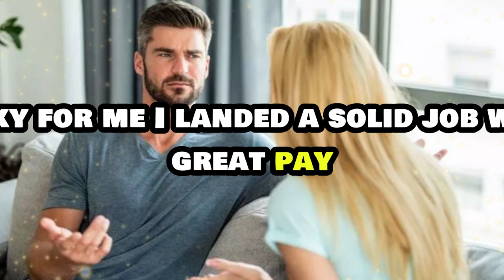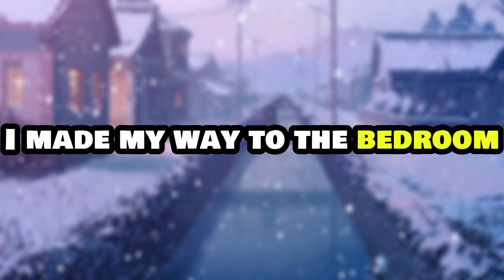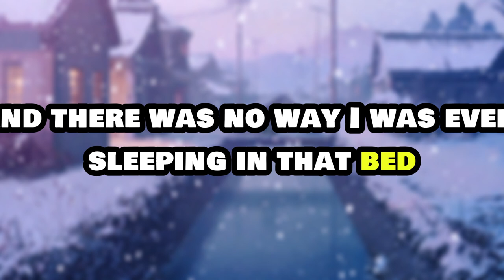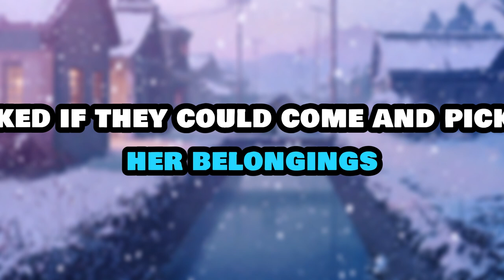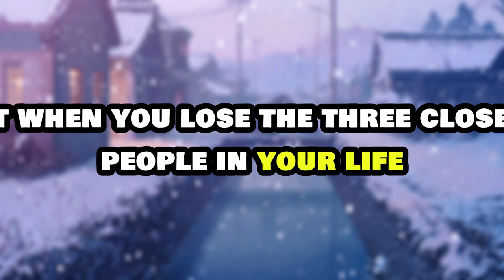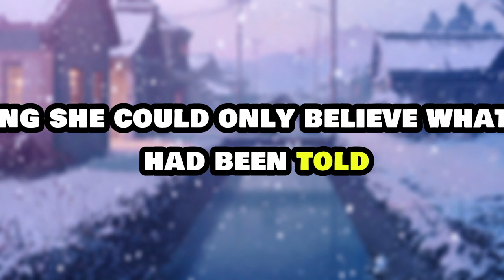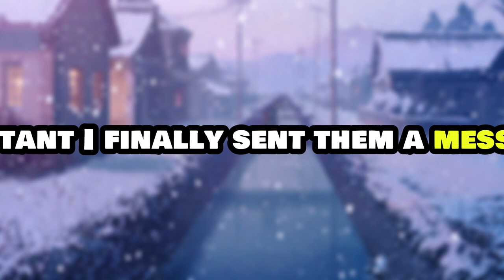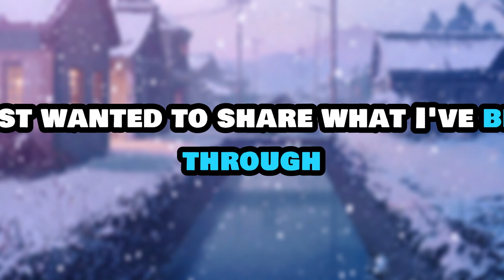Girl’s Mother Falsely Accused Me Of SA’ing Her Daughter, And My Entitled Mom Decided I’m Guilty W